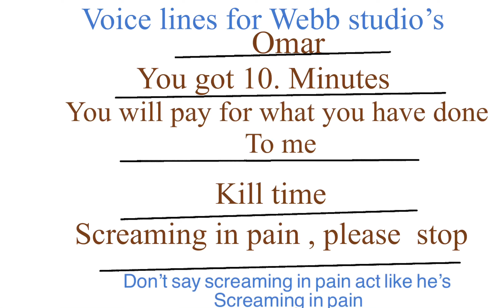Voice lines for Webb studio’s ( Omar animatronic)